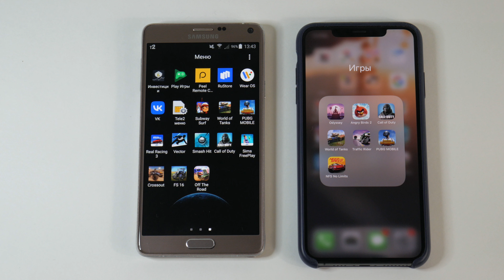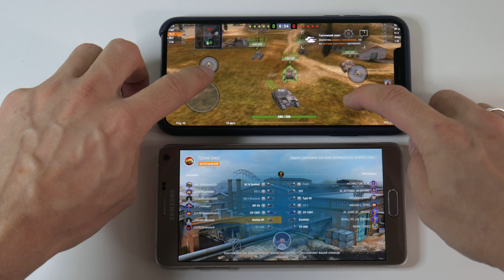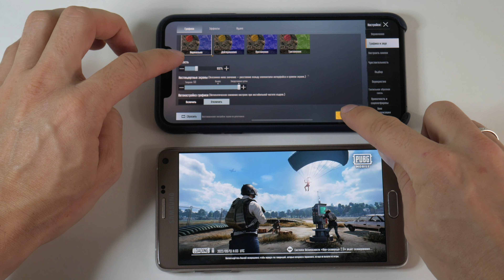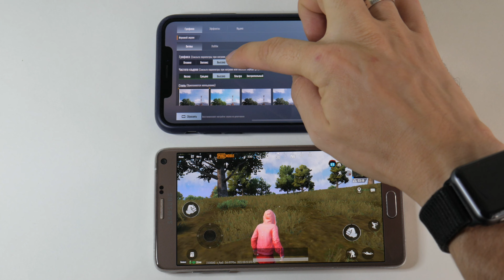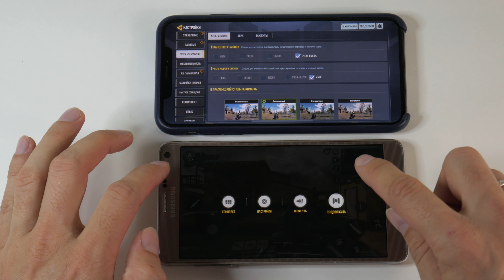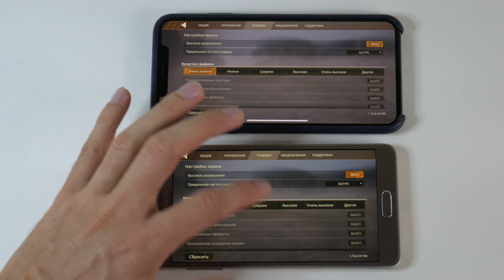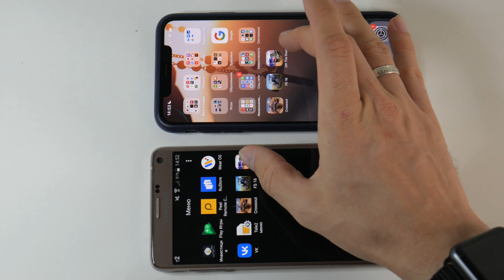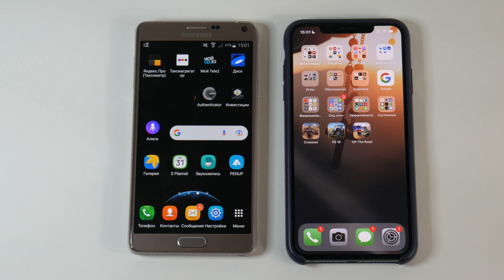Samsung NOTE 4 VS IPhone XS MAX (Game Test Subway Surfers WOT Blitz PUBG Real Racing3 CODM Crossout)